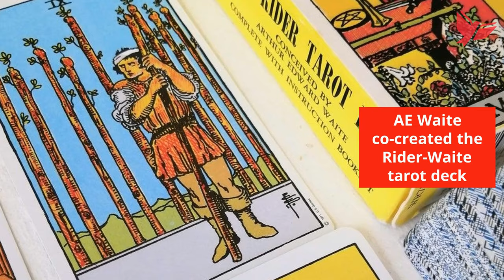Book of Black Magic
Join us as we learn about The Book of Black Magic. A scarce rare book from 1898 written by A.E. Waite, who studied and wrote extensively about the occult. Waite was a member of the Golden Dawn, a secret magical society that also included several famous figures. He also co-created a tarot deck.